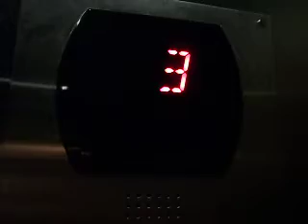Otis Hydraulic Elevators at Radisson Fort McDowell Casino Scottsdale AZ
Riding the medium-security elevator in a hotel at a mountain hotel/casino resort.
Type: Holeless Hydraulic
Fixtures: Series 5
Capacity: 3500 LBS
Motor: 40 HP
Year installed: 2005
Security Level: Medium